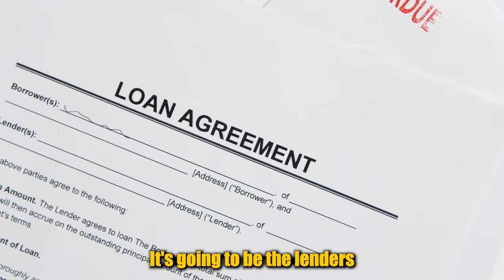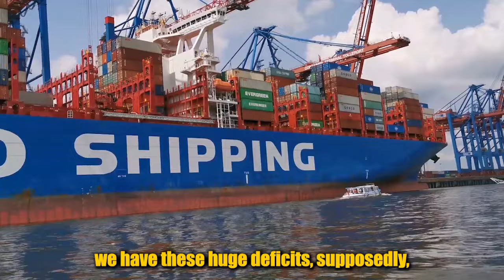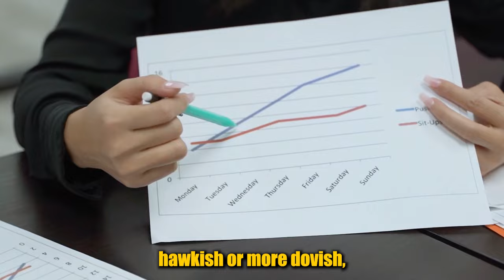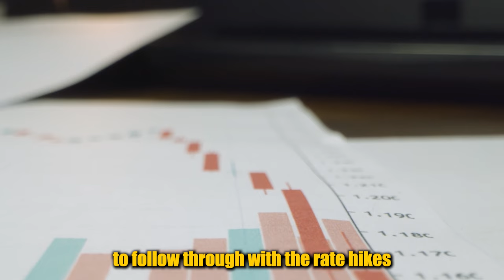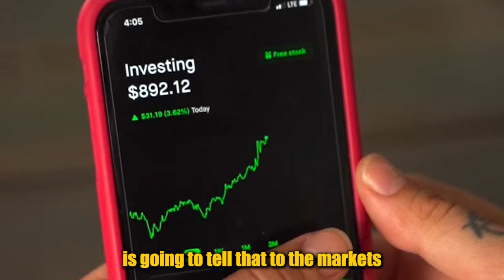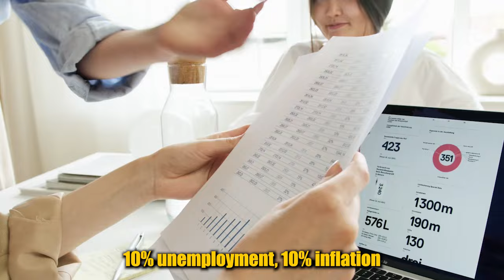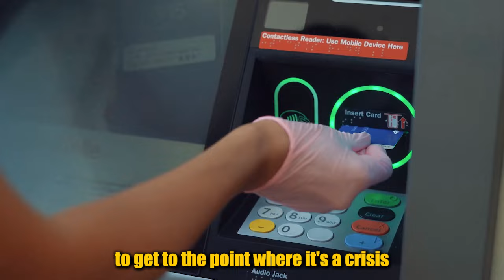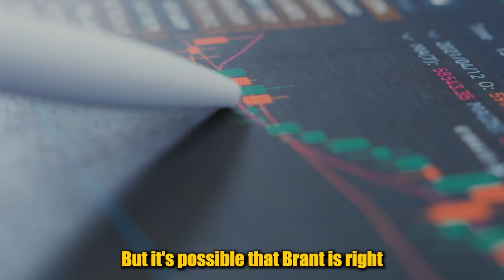"A MAJOR CATACLYSMIC EVENT IS COMING TO THE U.S." - Peter Schiff Warning on Central Banks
Peter Schiff said that a Huge Recession is coming and we need to prepare for the collapse. It doesn't matter whether the US Dollar is going up or down, because eventually the people will lose their confidence in it because the Fed keeps printing up the news dollars.